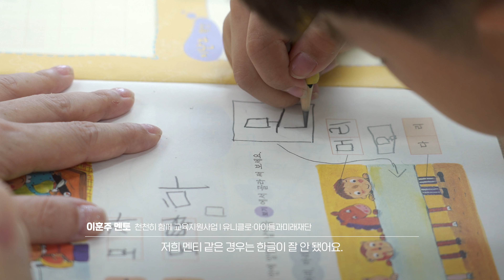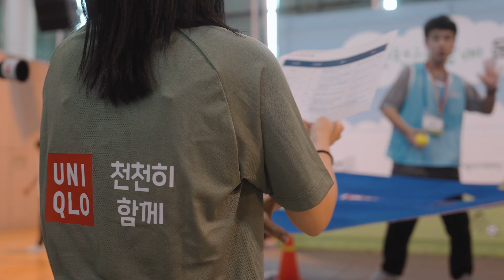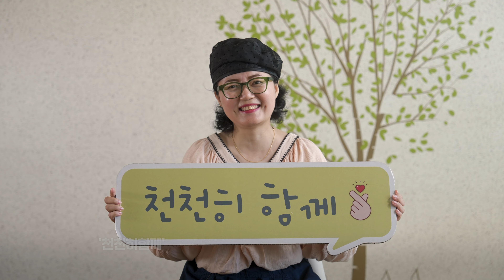느린 학습 아동을 위한 ‘천천히 함께’ 캠페인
'느린 학습 아동' 또는 '경계선 지능 아동'은
장애와 비장애의 경계에 놓여 적절한 교육과 돌봄을 받지 못한 채
사각지대에 놓인 아동을 뜻합니다.
느린 학습 아동은 낮은 인지능력으로 인해
학업 능력 및 대인 관계에 어려움이 있지만,
조기에 발굴해 적절한 교육과 훈련을 받는다면
건강한 사회의 일원으로 성장 할 수 있습니다.
'천천히 함께' 캠페인은 느린학습 아동이
건강한 구성원으로 성장할 수 있도록 돕는 교육 지원 활동으로
2023년 12월까지 약 8개월동안 240명의 느린학습 아동에게
1:1 멘토링학습을 지원하고, 대인관계 및 사회성을 형성할 수 있는
그룹 활동 프로그램을 전개할 계획입니다.
우리 아이들이 내일의 주인공이 될 수 있도록 돕는 것은
유니클로의 중요한 미션 중 하나입니다. 전세계 곳곳에서 아이들이
꿈을 펼칠 수 있도록 유니클로가 응원합니다.